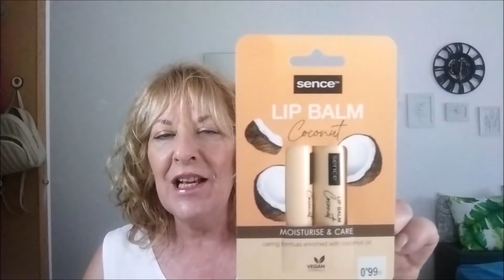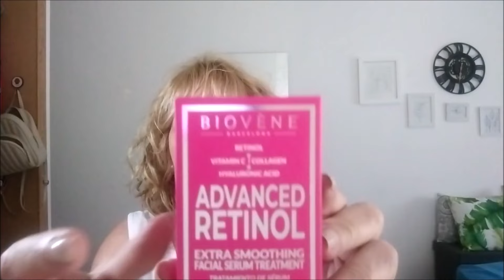COMPRA MAQUILLAJE Y COSMETICA EN DRUNI....Y ALGO EN PEPCO